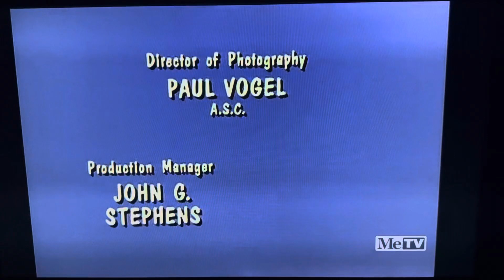A Don Fedderson Production/CBS Television Network/Viacom (1970/1990) #14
Taken from today’s MeTV rerun of My Three Sons. This came from the 26th episode of Season 10. Season 11 tomorrow.

Recorded on May 6, 2024 - 8:15 AM EDT